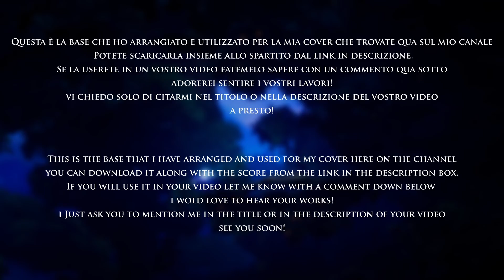Ready to play Base for Irish Whistle/English Horn - Ku's First Flight (from Ori WOTW)